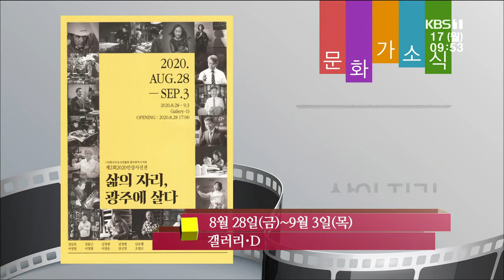[문화가소식] 현대인들의 모습 외... 200817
- 현대인들의 모습, 청년작가 최대현 개인전
- 반 고흐와 떠나는 미술이야기
- 또 한번의 겨울, 아트바캉스
- 나의 친구 그림책, 아시아와 한국이 만나 한 권의 평화가 되다.
- 삶의 자리, 광주에 살다 - 2020인상사진전
- 2020 ACC CONTEXT, 연대의 홀씨